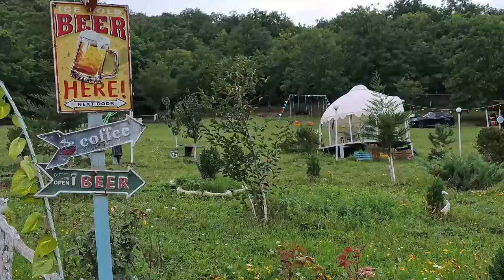Macara Lake Quba Azerbaijan, Hidden natural beauty yu cant miss !!!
In my latest video, I''ll take you on a breathtaking journey to Macara Lake in Quba, Azerbaijan—a must-visit spot on any Azerbaijan trip! Surrounded by stunning natural beauty, this hidden gem offers endless opportunities for adventure and relaxation. We had an amazing time boating, exploring the lush greenery, and even discovering a blackberries plant, which we couldn’t resist picking and enjoying on the spot! Our adventure didn’t stop there—we also tried our hand at archery, adding a fun twist to our day in nature. Join us as we immerse ourselves in the tranquillity and excitement that Macara Lake has to offer!